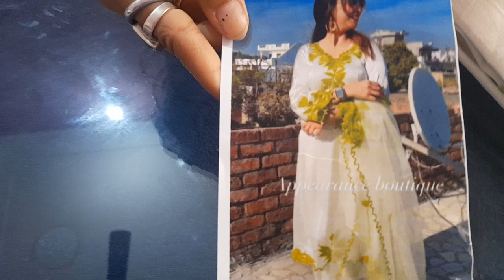आज हम लाए हैं आप की लिए cotton suit 0rder number 9812151855